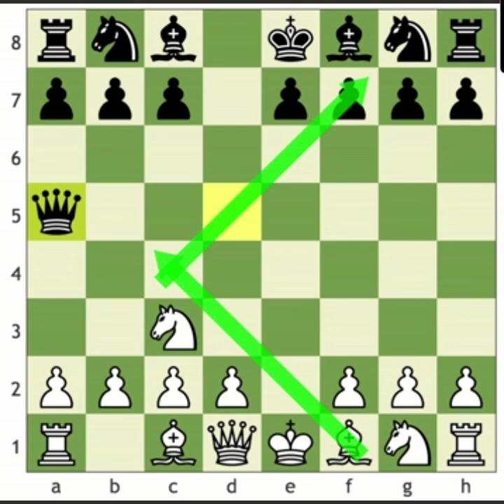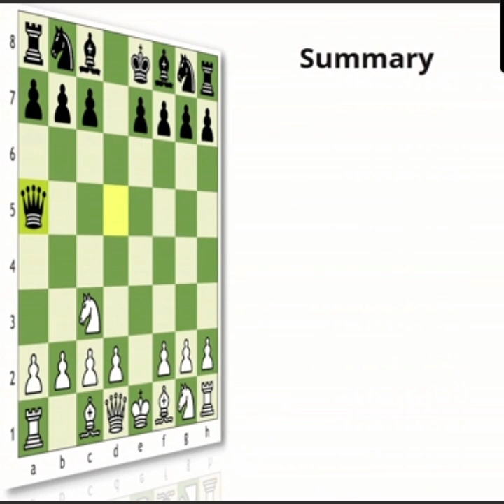Hacking the Scandinavian | Spicy Gambits